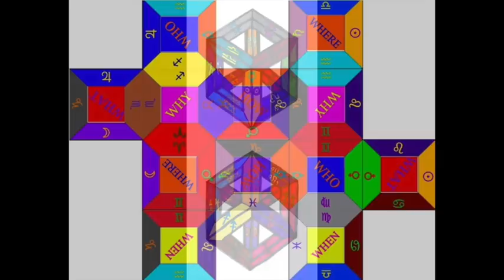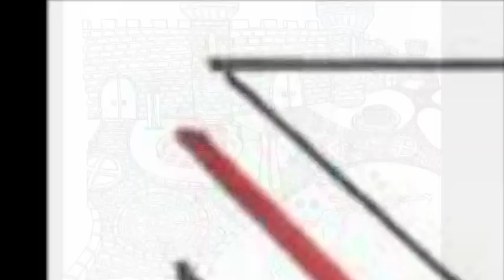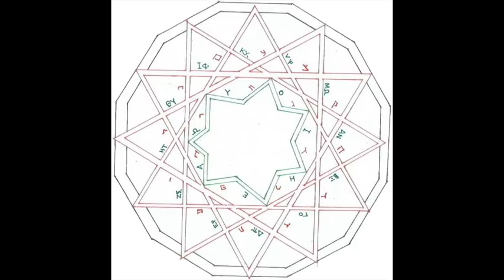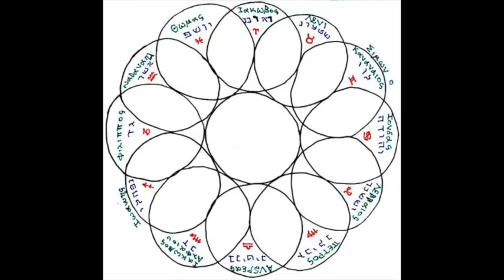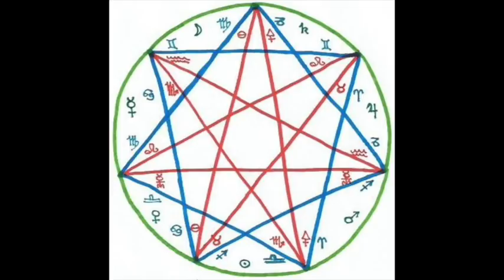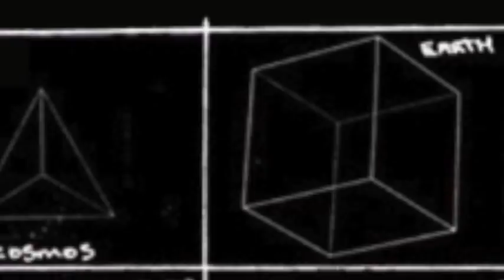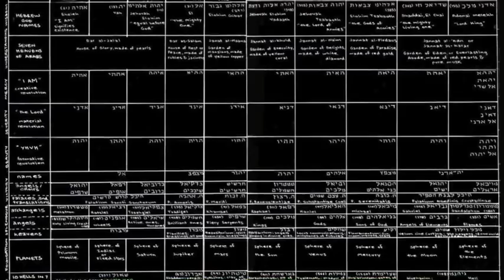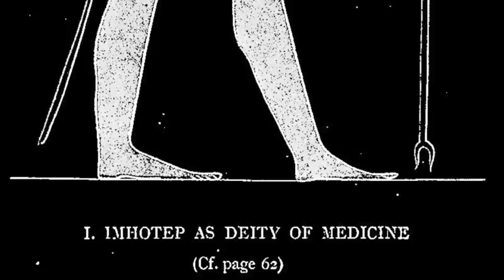Atlantean Masonry ® rituals of the Pythagorean Order of Death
Fools&Builders::shell::elemental::Kha

i°::"Contributors' Club"::Cheops/Chephren/Menkaure = 00:00:00

iia°::"Quarriers' Guild"::Nyarlahotep = 00:25:20

iib°::"Overseers' Order"::PtahHotep = 00:46:02

iic°::"Great Work's Architect"::Imhotep = 01:08:40